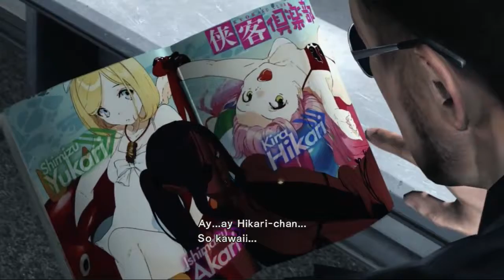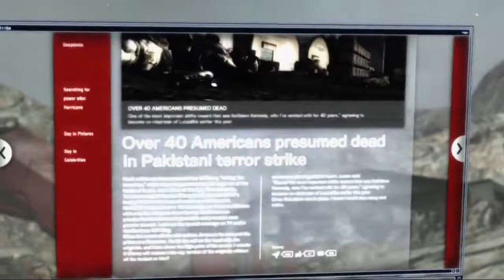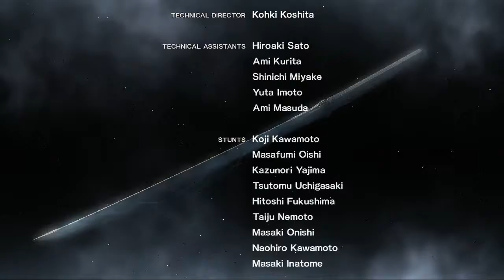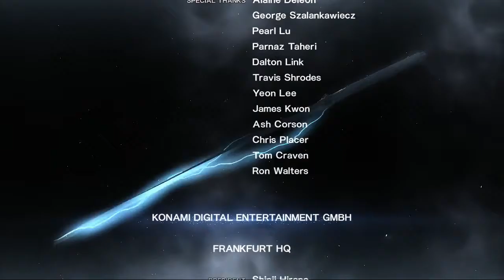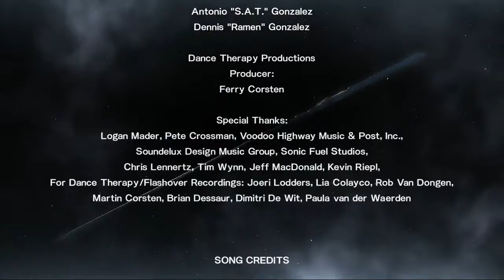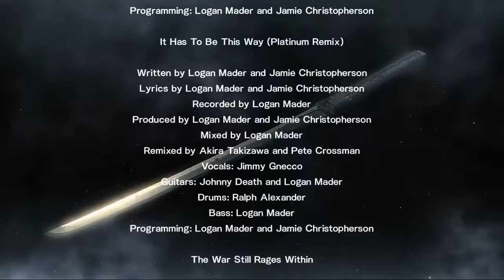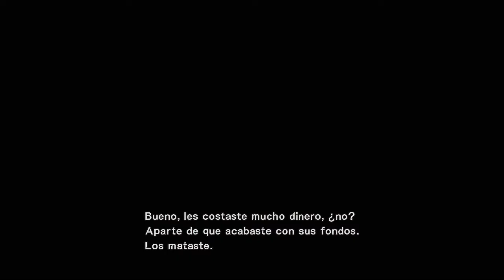Walkthrough - Metal Gear Rising: Revengeance #12